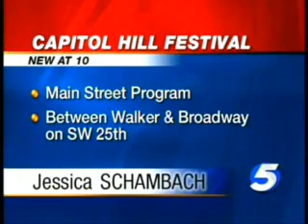Business Leaders Work To Promote Capitol Hill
Business leaders are working to bring people back to a one-time popular Oklahoma City district. Eyewitness News 5's Sophia Reza has the story.